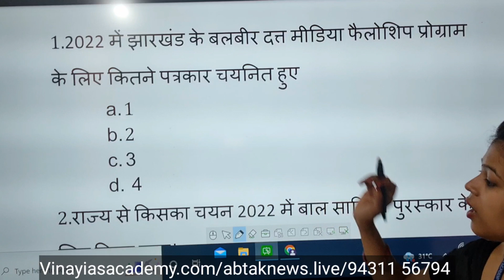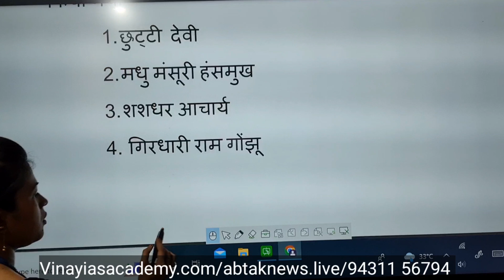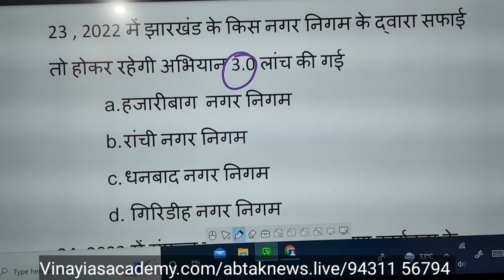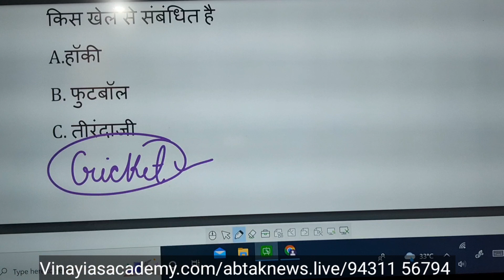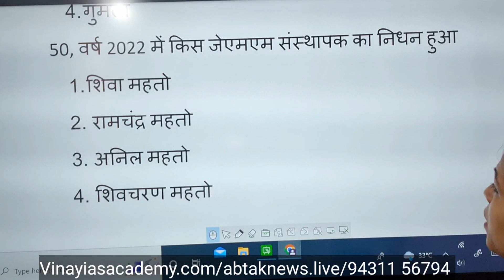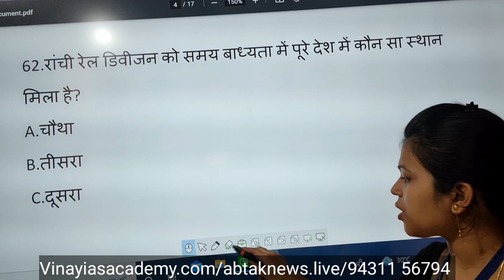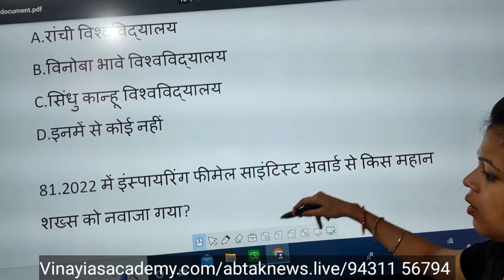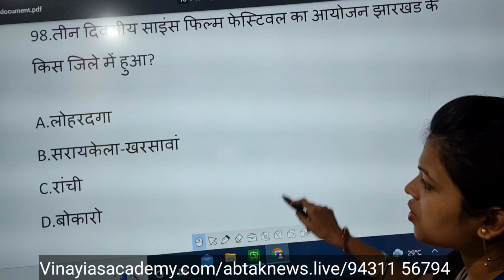Jharkhand current affairs 2022//jssc-jpsc exam//latest question Jharkhand gk by vinay singh